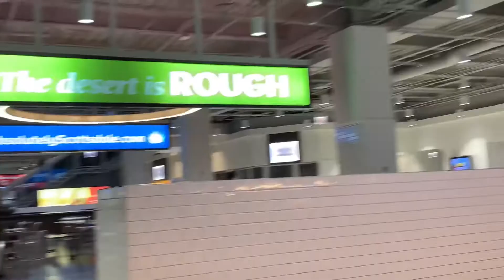PANDA EXPRESS Lunch